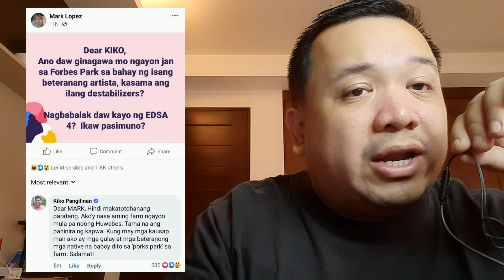Kiko Pangilinan at Mark Lopez nagkasagutan! Kasama daw si Kiko sa nagpaplano ng Edsa 4?